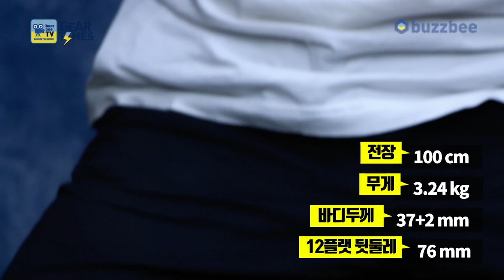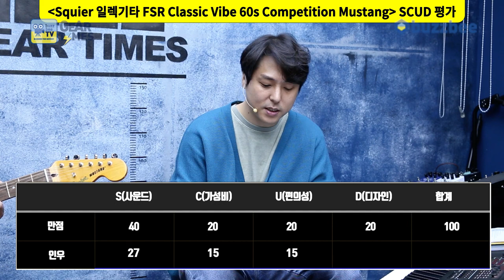[GearTimes 3511회] 스콰이어 Squier 일렉기타 FSR Classic Vibe 60s Competition Mustang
스콰이어 Squier 일렉기타 FSR Classic Vibe 60s Competition Mustang

0:00 오프닝
3:09 스펙(Spec)
4:09 사운드 테스트 (sound test)
10:56 시연 (Demo)
12:11 한줄평
13:20 점수